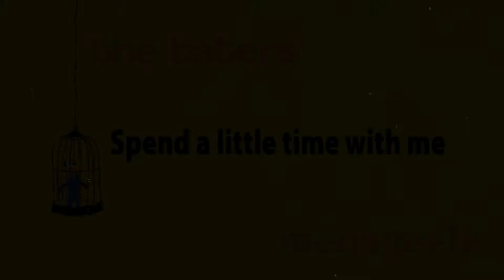The Taters - Spend a Little Time with Me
A song from the 2009 Taters album "menagerie"
Video by Ben Berumez (before being messed with by The Taters!)
Special thanks to the Stunt Horn Ensemble - Ethan Johnston, Patrick Stock, and Spencer Hoisington!
No actual horns were harmed in the making of this video. The actual horns were courtesy of the actual Chris Watling & Alan MacEwen of The Grandsons, actually.